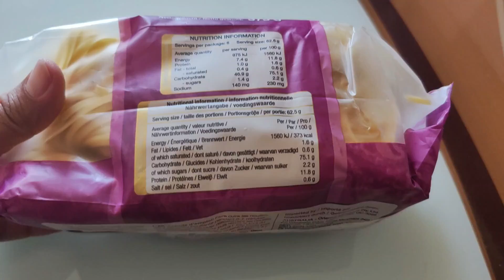mì xào ức gà đơn giản mà ngon